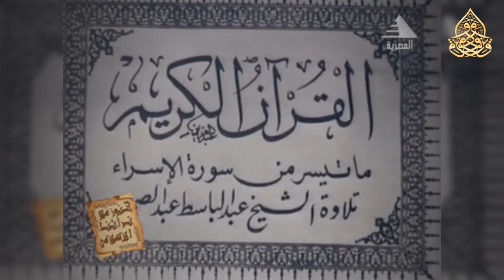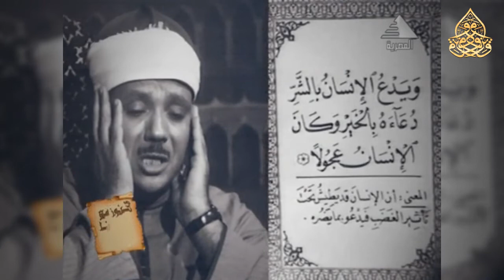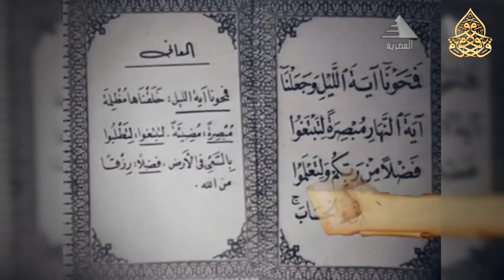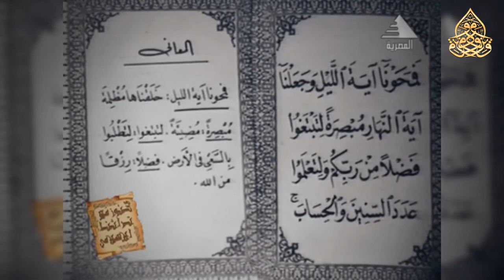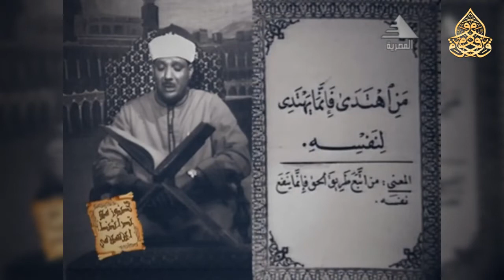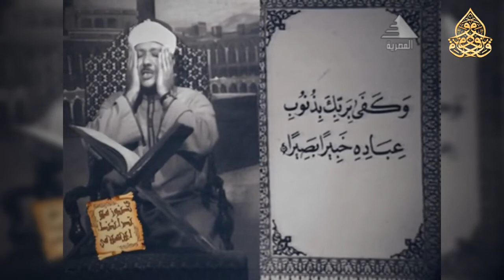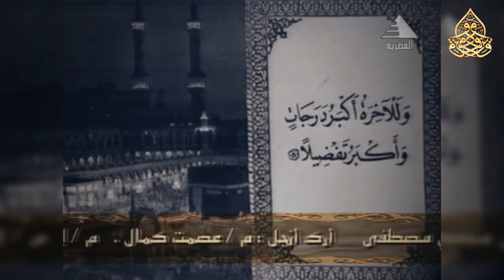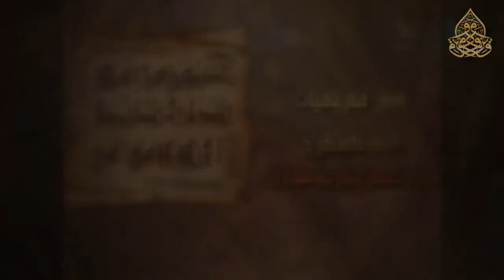A very rare video of Sheikh Abdul Basit Abdul Samad (may Allah have mercy on him), in 1968 AD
What was facilitated from Surat Al-Isra - Egyptian TV in 1968 AD